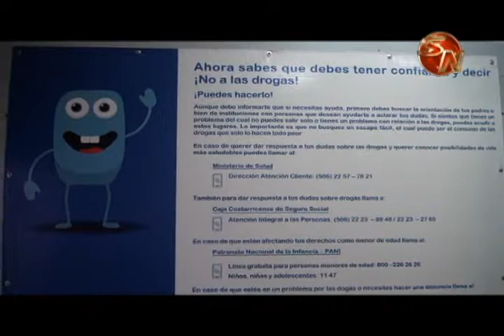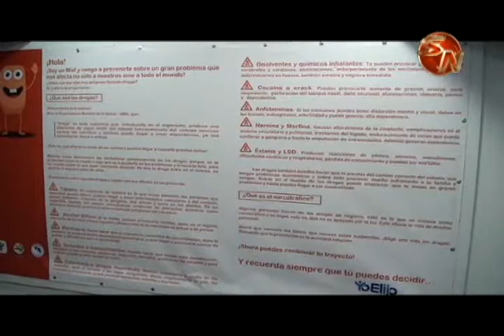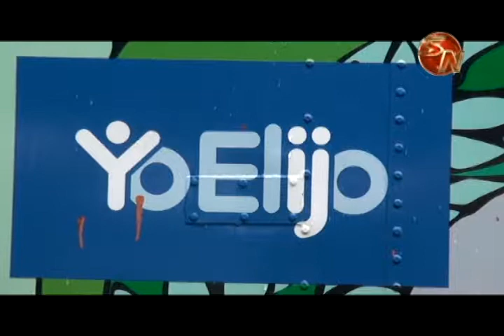Unos 1600 estudiantes aprenderán en la unidad especializada en prevención del consumo de tabaco